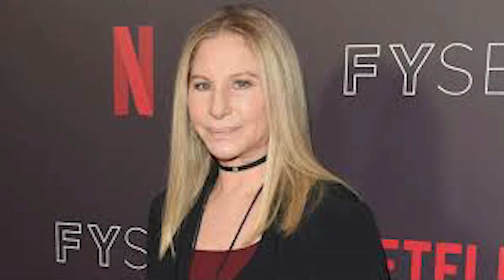Barbra Streisand's Marriage Has NOW Officially Gone Beyond Weird..